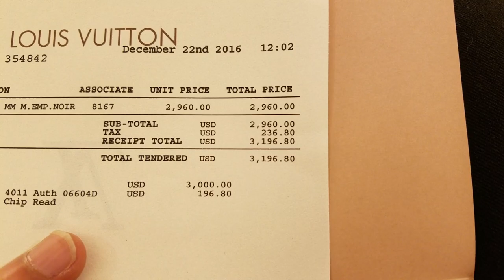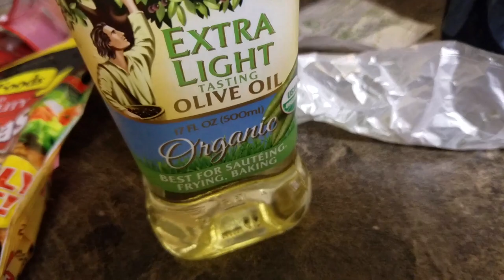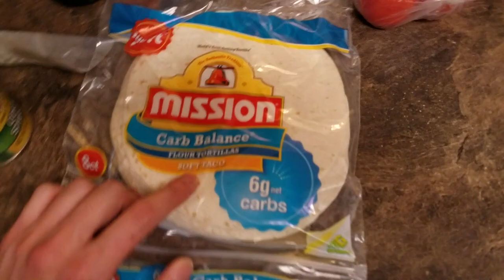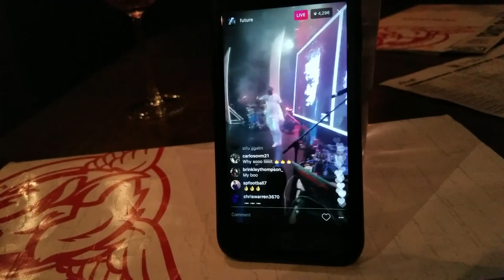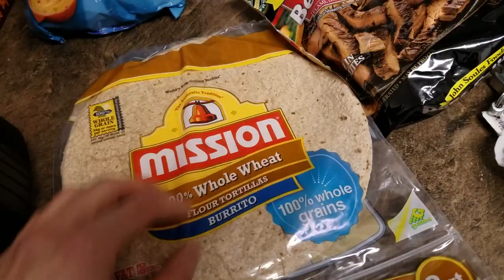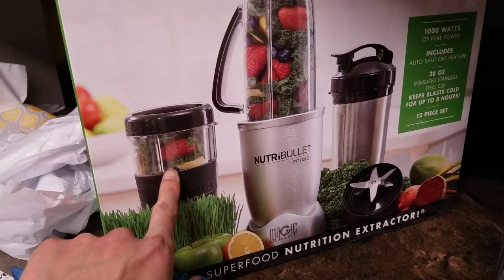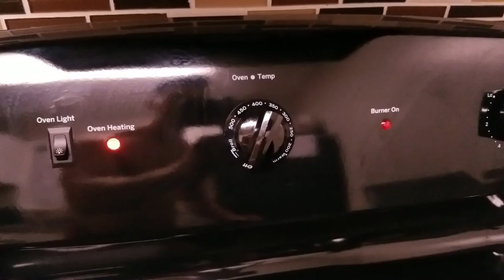Christmas VLOG 2016 | Louis Vuitton, The Nutcracker, Friends, and Food!